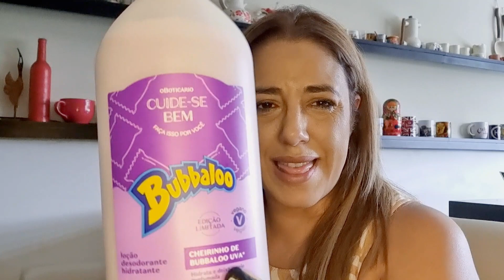Mis Gourmand Favoritos junto a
Nuevo video Colaborativo
junto a las genial de